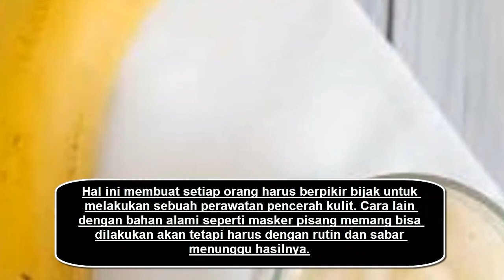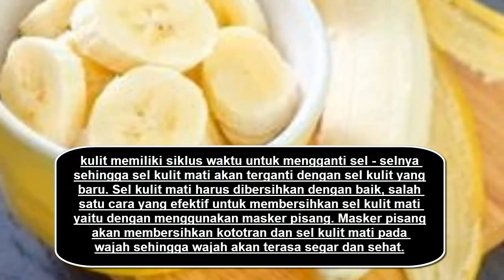Manfaat Masker Pisang - Untuk Kesehatan Dan Kecantikan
Hy guys...